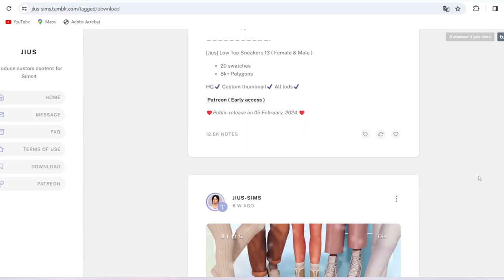Je vous présente la Collection d'hiver n°3 de JIUS ❄️🥾 | CC CUS SIMS 4 👠💚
Sul sul ! 🖐️

Après plus de 10 ans à jouer aux Sims, je découvre encore les CC. Aujourd'hui je vous montre les chaussures de l'incroyable Jius.💚👠 En particulier on se focalise aujourd'hui sur la Winter Collection 03. ❄️

Et vous ? Vous utilisez les CC ? Vous êtes team Maxis Match ou team Alpha ? Quels sont vos créateurs et créatrices de CC pour le CUS préférés ?!!!

Dag dag !

💚Les réseaux de Jius

💚Autres CC utilisés dans cette vidéo pour ma Simself

Top violet
AHARRIS00BRITNEY x AYOSHI - Planet AxA

Chaussures
JIUS - Party collection Part 2
JIUS - Obsidian Collection 01
JIUS - Bride Collection 02
JIUS - Canvas Sneackers 02 (solid color)

💚Mon ID EA pour retrouver me retrouver sur la galerie : SimsElo98

💚Plus d'infos sur mon matériel de capture et montage dans l'onglet "À propos" de la chaîne 😉